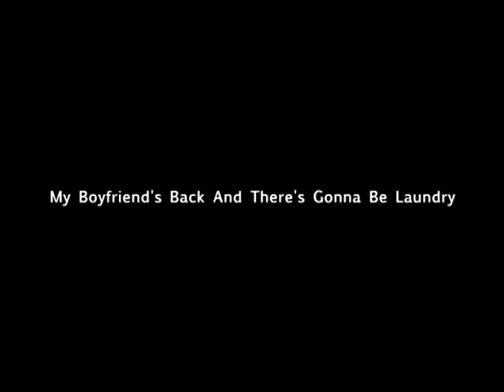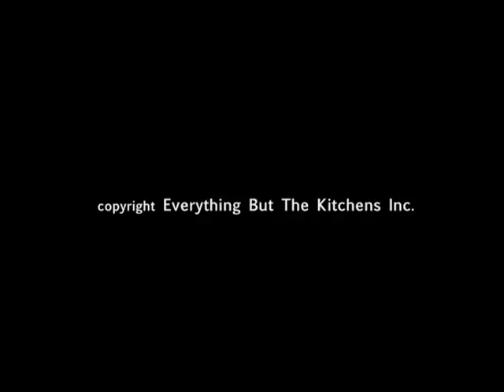Sandra Shamas - My Boyfriend's Back And There's Gonna Be Laundry (Live at the McManus Theatre)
This is archival footage of Sandra Shamas's first show titled "My Boyfriend's Back And There's Gonna Be Laundry".  Shot in 1989 in London, Ontario, at the McManus Theatre.  This would launch Sandra's career as an acclaimed storyteller, writer, performer and producer.  Enjoy.

My Boyfriend's Back And There's Gonna Be Laundry (1987)
My Boyfriend's Back And There's Gonna Be Laundry II : The Cycle Continues (1989)
My Boyfriend's Back And There's Gonna Be Laundry III : Wedding Bell Hell (1992)

Wit's End (1999)
Wit's End II : Heart's Desire (2002)
Wit's End III : Love Life (2011)

The Big 'What Now?' (coming soon)